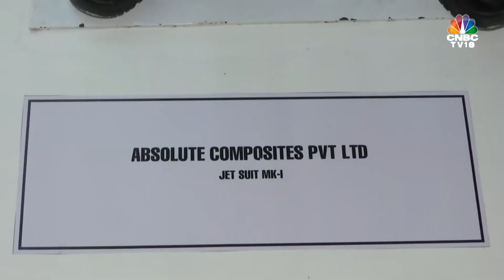India's 1st Homegrown Jet Suit, Ritu Singh Shares More Details | Digital | CNBC-TV18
Take a look at India's first fully indigenous personal air mobility vehicle. Ritu Singh talks to Raghav Reddy of Absolute Composites about the jet suit & all its cool features

n18oc_business